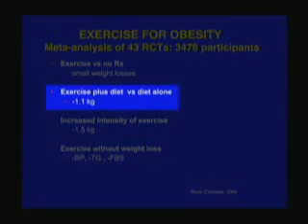Exercise to Lose Weight? Really? See New UC Med.Sch. Research and be AMAZED!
Dr. Baron, MD, with University of California San Francisco Medical School reviews a "meta analysis," which in this case, is a compilation and summary of 43 published major medical studies. These 43 clinical weight loss studies include 3,476 participants.

Overall, adding exercise to a weight loss diet resulted in what is statistically (and practically) no difference in weight loss. The "difference" between diet only and diet and exercise was only 1.1 kg.

A kg is 2.2 lbs; therefore, the total added weight loss benefit from several months of exercise versus diet alone was only 2.4 lbs TOTAL.

Increasing the intensity of the exercise in the studies increased the OVERALL weight loss FROM 2.4 lbs to 3.3 lbs. That means that when test subjects worked much harder for several months' that these trials lasted they lost, on average, an additional 0.9 lbs (less than 1 lb).

This doctor did state elsewhere in the video that exercise does have other health benefits; however, meaningful weight loss is not one of them. There is a physiological reason for that.